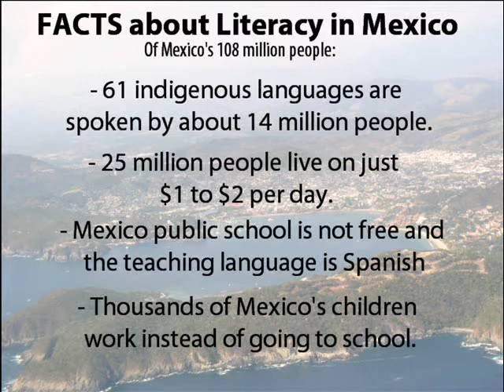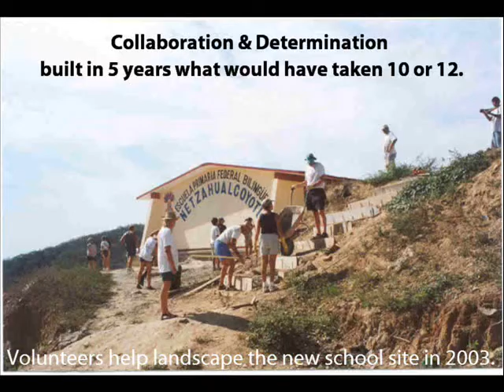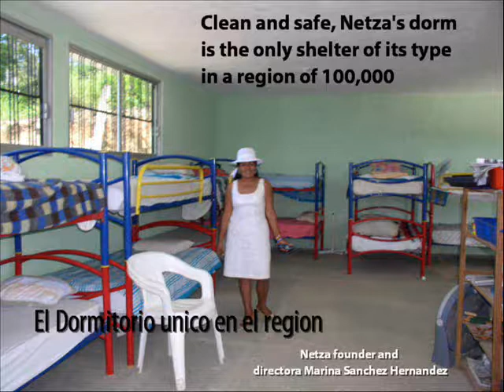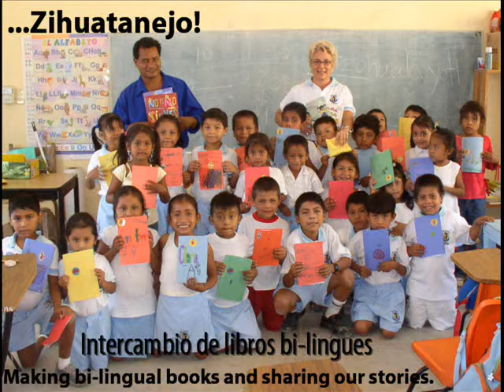The Netza Project - Zihuatanejo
What big ideas and hard work can do when a community comes together.
14 years ago Marina Sanchez Hernandez started offering classes to indigenous children under a tree in their impoverished hillside community in Zihuatanejo, because they were too poor to even attend public school.  Now The Netzahualcoyotl Multilingual Primary School and Kokoyotzin Kindergarten for Indigenous and Other Children educates almost 500 children in several native languages, from pre-school to high school and has already sent its first graduates on to college.  The Netza project is unabashedly bold in its goals to eradicate poverty in their community through education and has brought together diverse groups of parents, tourists and community volunteers to build a school all can be proud of.